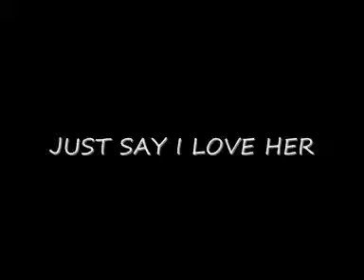JUST SAY I LOVE HER